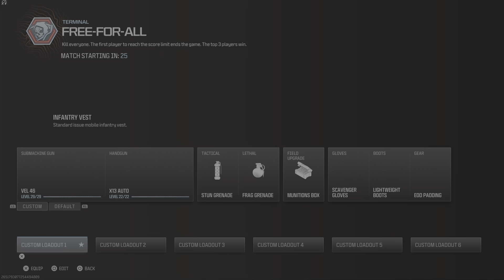Lacuz-38 30 kill DEATH match freeforall Call of Duty Modern Warfare 3